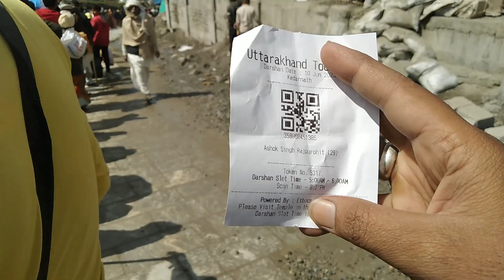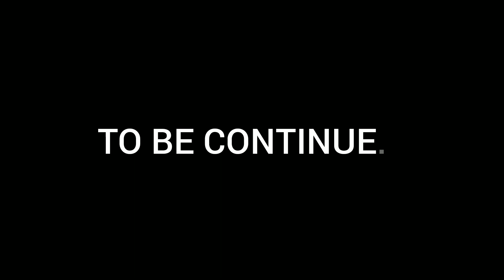बाबा केदारनाथ के धाम पहुंच गया | finally reached Kedarnath Dham